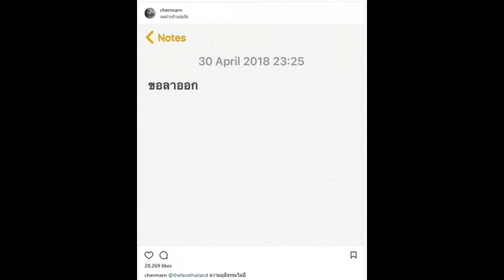เดือด! พลอย โพสต์ขอลาออก ลั่นความยุติธรรมไม่มีในโลก